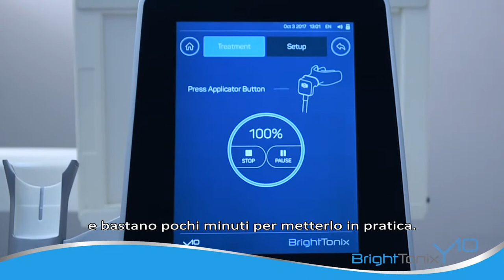Dr. David Houri- BrightTonix Y10 with Italian Subtitles